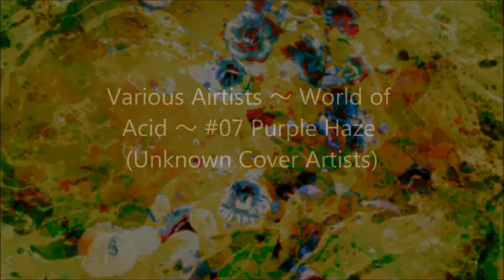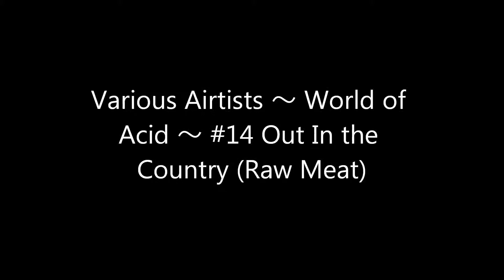Various Airtists ～ World of Acid + Fading Yellow, Vol. 7 ～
★Various Airtists ～ World of Acid ～
( Obscure Heavy Psych - Fuzzed-Out Garage ～ Heavy Psych - Hard Rock)

#06 Sheep (The living End)
#07 Purple Haze (Unknown Cover Artists)
#13 The Electric Hand (Pretty)
#14 Out In the Country (Raw Meat)

★Fading Yellow, Vol. 7- Us 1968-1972 LP Trax of Timeles Pop-Side & Other Delights -

#06 Peace in My Mind (Fedral Duck)
#24 And When It's Over (Bert Sommer)